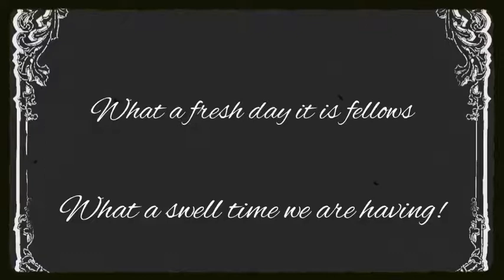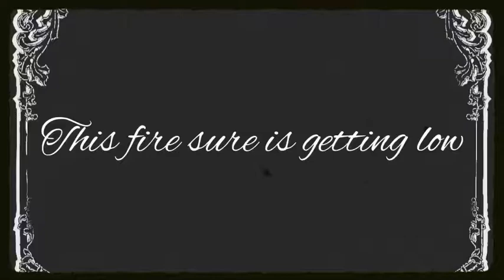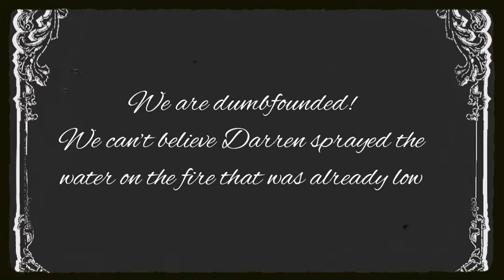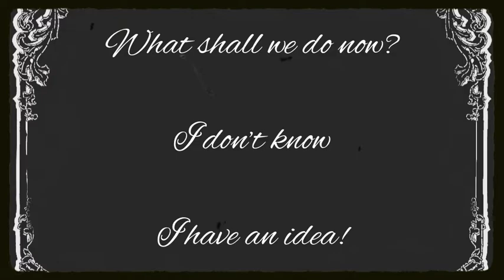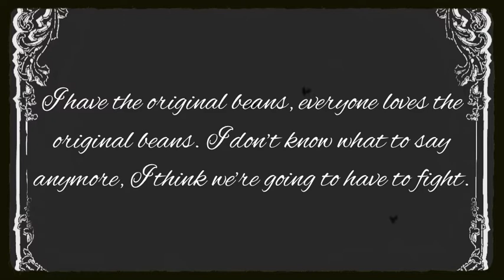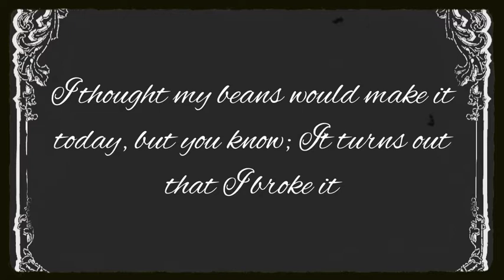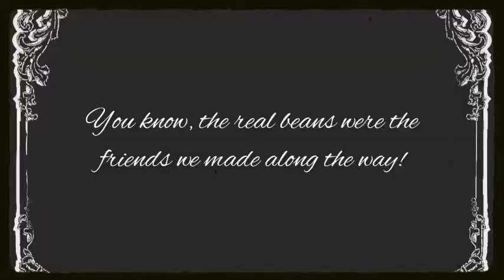The first reality tv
Quarrels and buttons of the vanburen